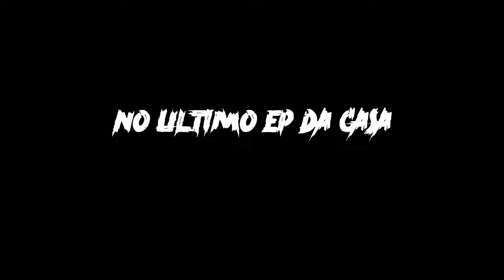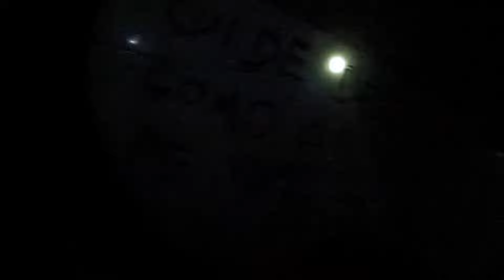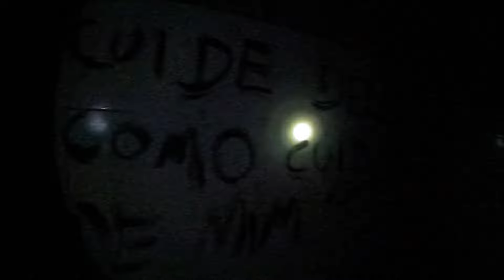CAVALO ZUMBI na FAZENDA ABANDONADA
Rebenta But%o, Cumé que cêis tão ?

Nesse vídeo nós encontramos um cavalo zumbi na fazenda assombrada. Não sabemos se é algum tipo de fantasma ou assombração. Essa casa mal assombrada está cheia de mistérios.